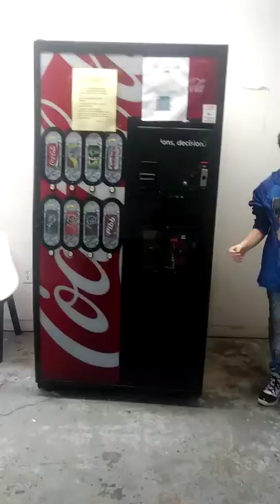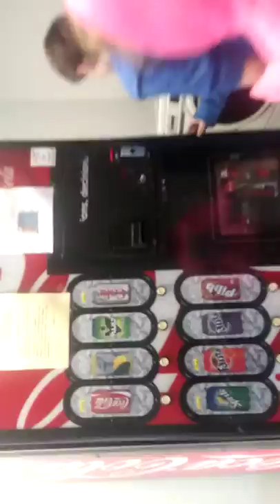Inside a vending machine?!